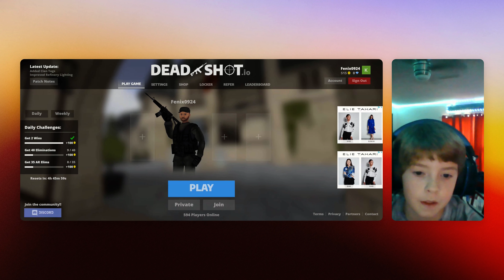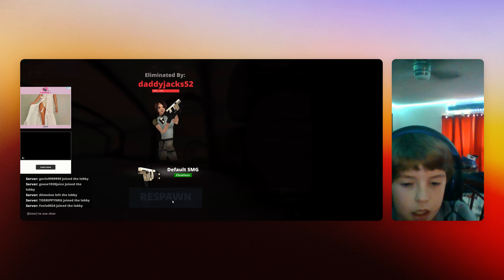Playing dead shot pt 1